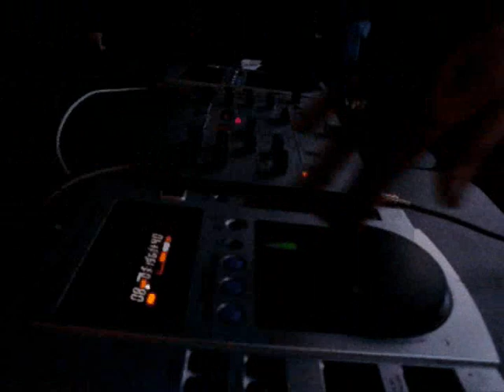We Are From 1965 SPB PORN AS ART PARTY